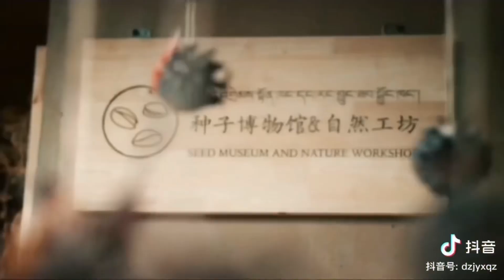丁真珍珠於2021.05.13 — 2021.06.05 期間拍攝的宣傳短片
來源自網絡分享